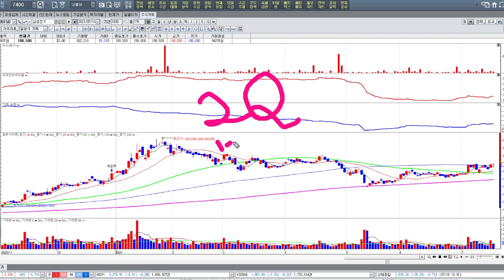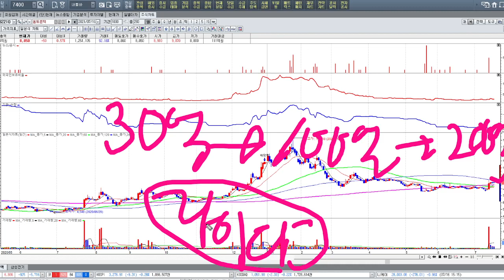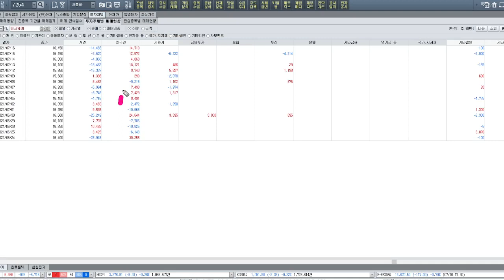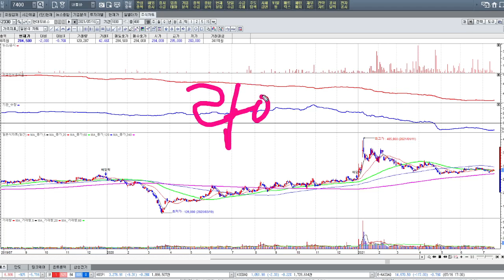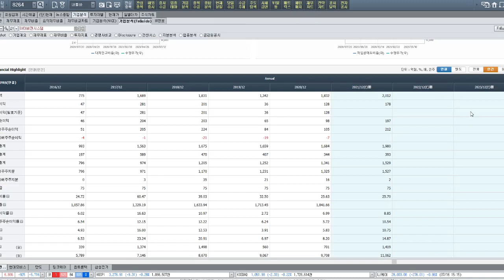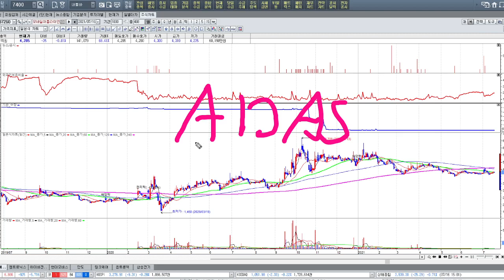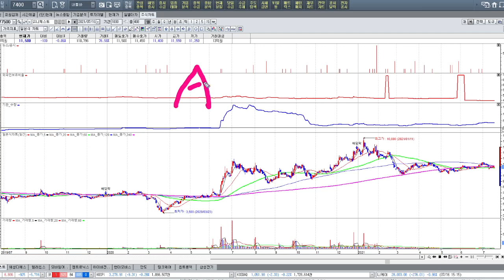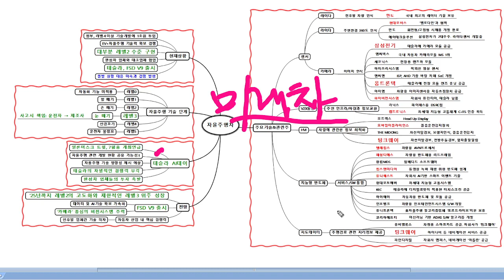'자율주행차 ' 이슈+종목 못다한 이야기(21.07.19)